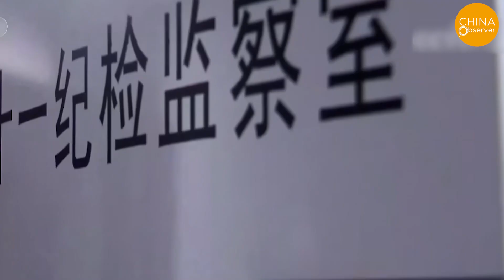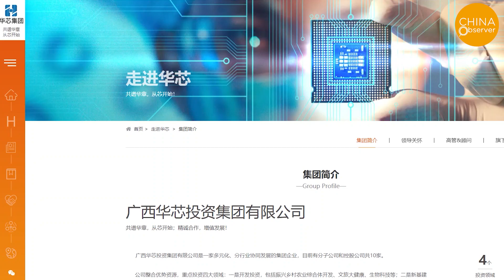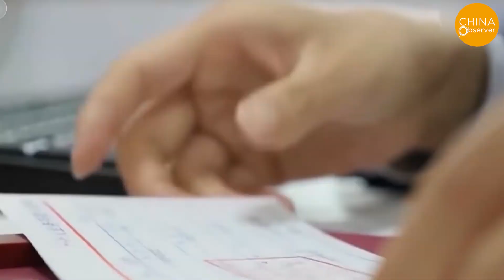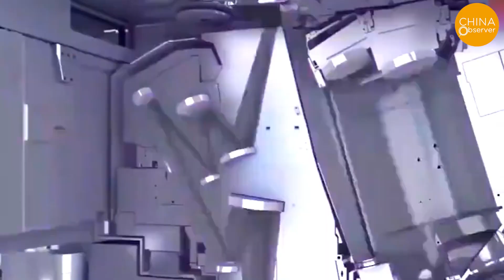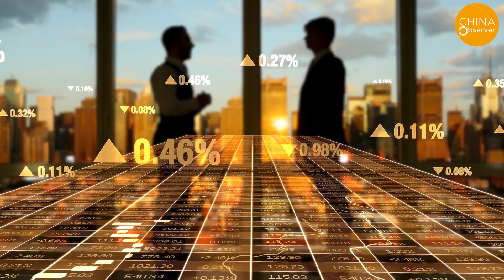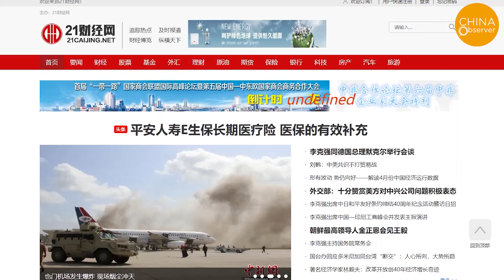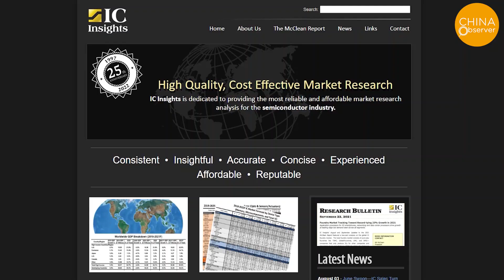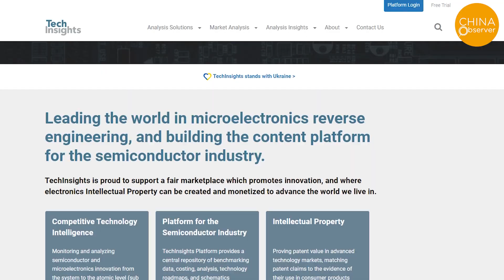China’s Chip Bubble Burst as Top Players Fall From Grace | Chip Scam | Integrated Circuit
China's Great Leap Forward campaign to build chips has resulted in project failure and corporate bankruptcy, which also means that the chip investment bubble has burst. The resulting huge losses naturally require someone to take responsibility. Recently, China suddenly set off a "chip anti-corruption" storm, the Minister of Industry and Information Technology, the seniors of the semiconductor "national fund", and a number of former and current top executives of chip giant Tsinghua Unigroup have fallen. According to internal sources, the anti-corruption campaign, which triggered a major earthquake in the chip industry, stemmed from a question Xi Jinping asked of the chip industry in early July.

On July 30, the CCP Central Commission for Discipline Inspection announced that Ding Wenwu, general manager of the National Integrated Circuit Industry Investment  Fund, commonly known as the "big fund", was under investigation.